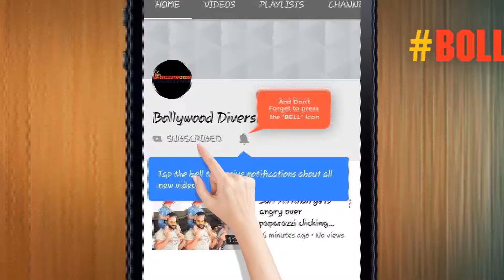Kangana Ranaut & Hema Malini FLY To Delhi For PM Modi's Oath Ceremony Bollywood